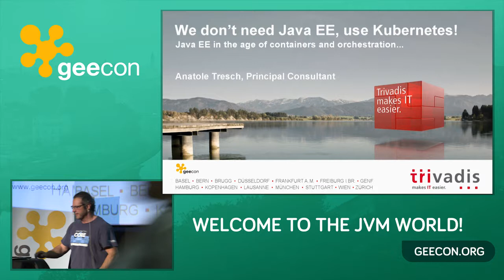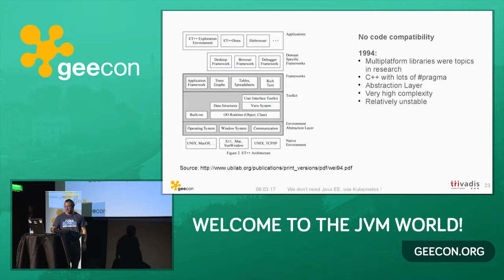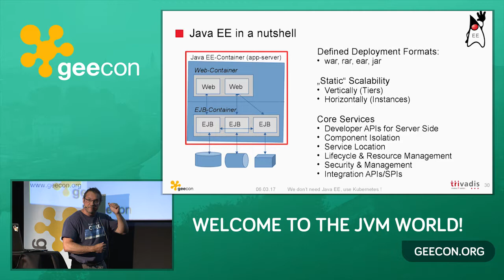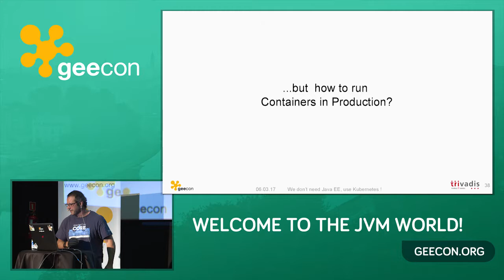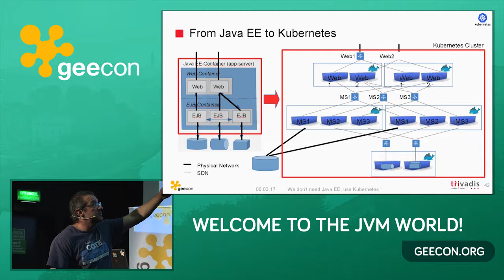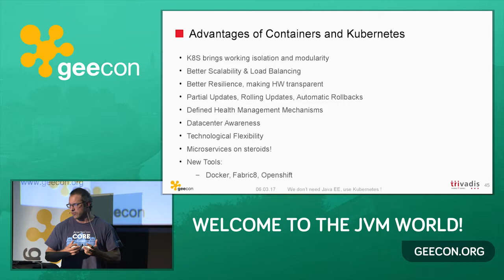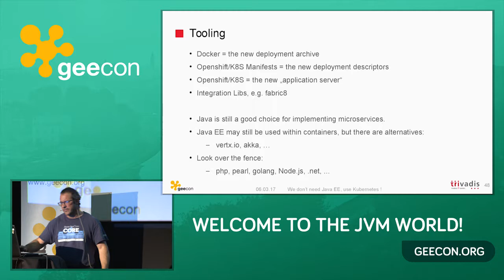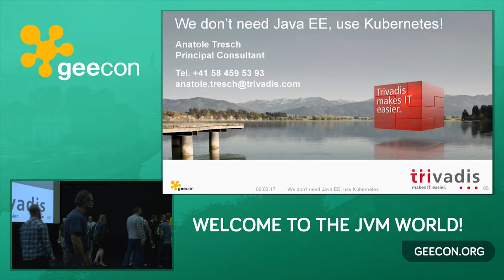GeeCON 2017: Anatole Tresch - We don’t need Java EE, use Kubernetes !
In this talk we will shortly look at the functionality Docker and Kubernetes (K8S) provides and compare it with the features of a traditional Java EE application server. During the talk we will present a small Java application that reuses traditional Java EE design patterns but will be deployed as Docker containers on Kubernetes. Where possible the application will reuse K8S core features, e.g. for service location, resiliency and scalability. Business logic itself will be implemented based on Vertx.io with a Hazelcast cluster backend and some distributed NoSQL persistent storage. The result is small, lean and fast Java code that fully focuses on the business aspects, but written without any current application server technologies. Winding up I will shorty strive the idea how Kubernetes even be used as a single application runtime container being deployed to your customers environment.